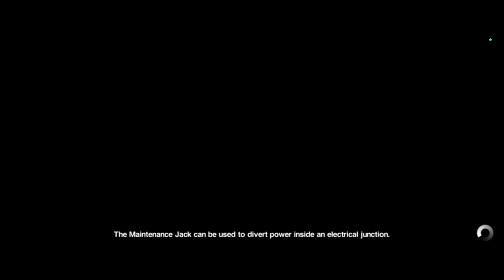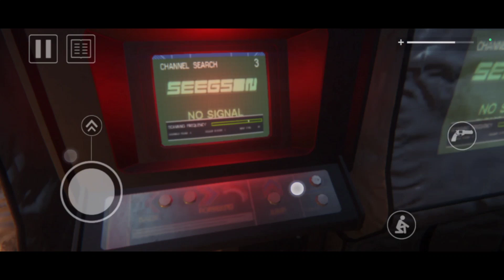Alien: Isolation Walkthrough Gameplay Part 2